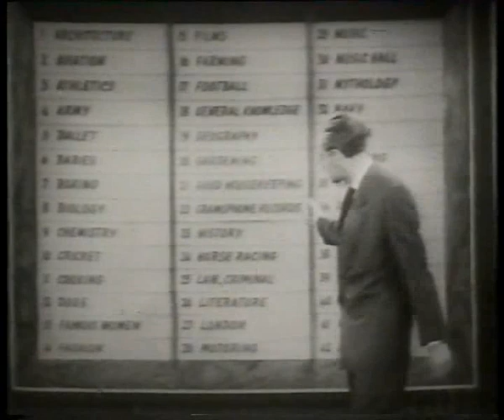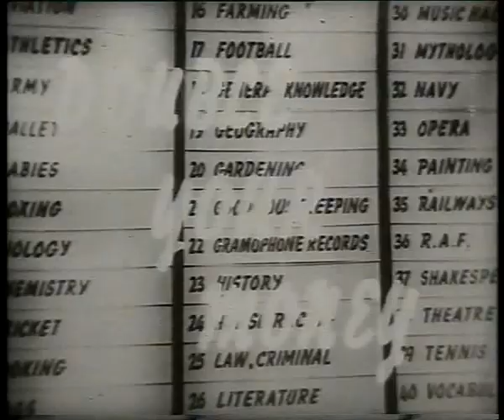Double Your Money with Hughie Green - first episode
The very first episode of Double Your Money starring Hughie Green, produced for Associated-Rediffusion and broadcast in 1955. I came across this video years ago, and noticed recently that it's not on Youtube.

Justification for upload taken from the show's Wikipedia page: As a wireless broadcast made before 1st June 1957, this program entered the public domain in the United Kingdom upon the enactment of the Designs and Patents Act 1988, Schedule 1 (Subsistence of copyright), Section 9.